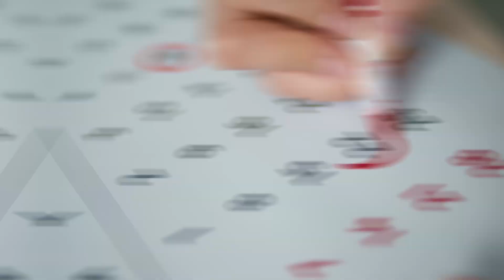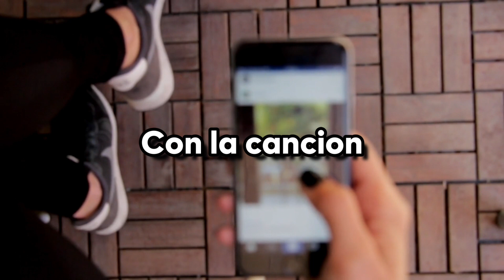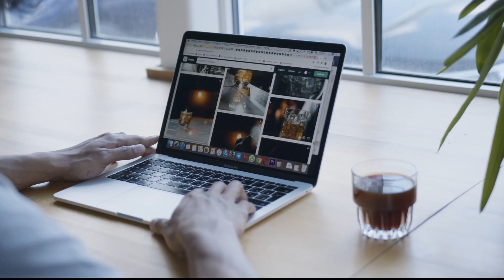La HISTORIA de шайлушай | ¿QUE ES?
En este video, cuento la historia del gato pitufo. ¿QUE ES? Si tienes curiosidad sobre la historia del gato pitufo, ¡este video es para ti! En este cuento te comparto la historia del gato pitufo, desde sus orígenes hasta su popularidad actual. ¡También hablo de las diferentes formas en que puedes disfrutar de este querido personaje!

YA SOMOS 1.000 GRACIAS
0:00- 0:22 EXPLICACION MEME
0:22-0:53 ORIGEN IMAGEN
0:54-1:53 INICIO DEL MEME
1:54-3:18 POPULARIDAD
3:18-3:52 FIN DEL VIDEO

Es mi primer video con voz y gracias por los mas de 1000 subs